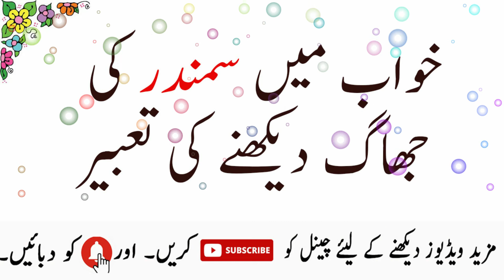khawab main samndar daikhny ki tabeer.